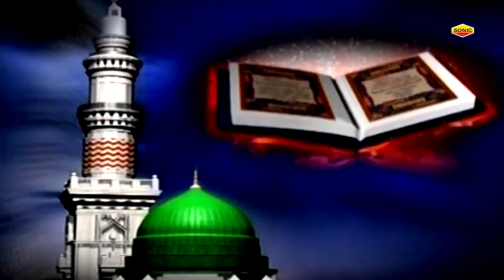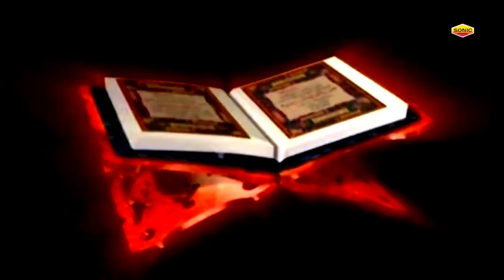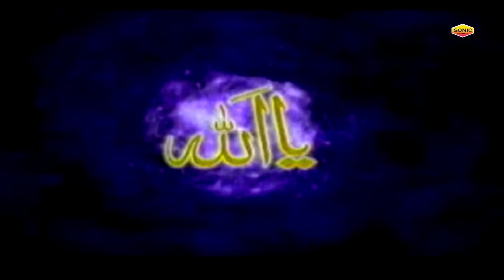मदीना शरीफ की ये क़व्वाली बहुत ही बेहतरीन है - Nabi Ke Ghunghar Wale Baal - Anis Sabri - Qawwali 2024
Qawwali :
Album :
Qawwal :
Label